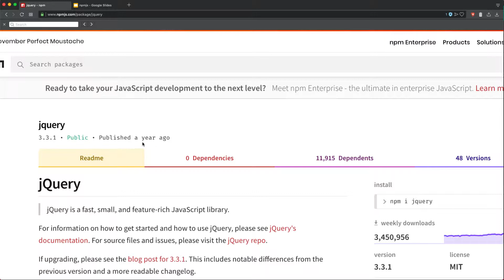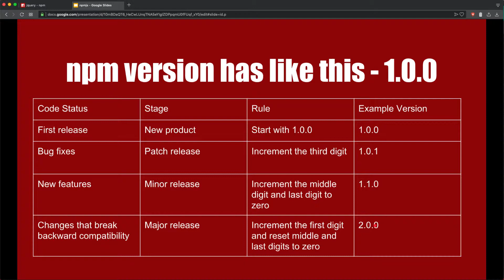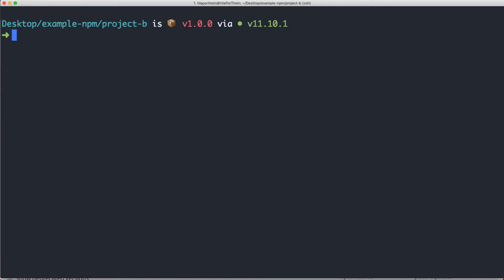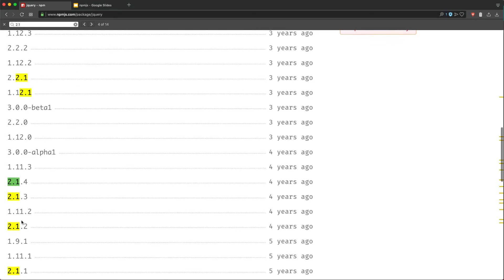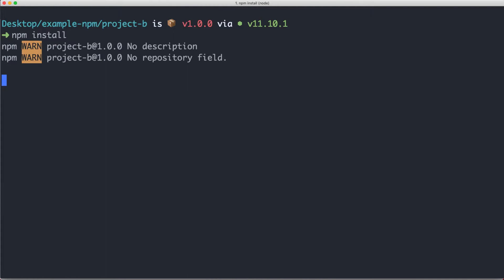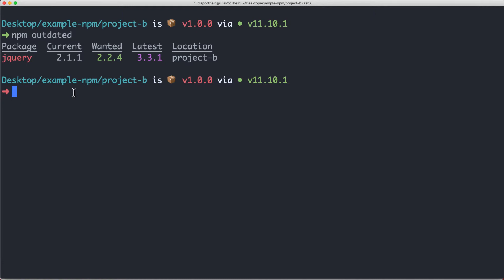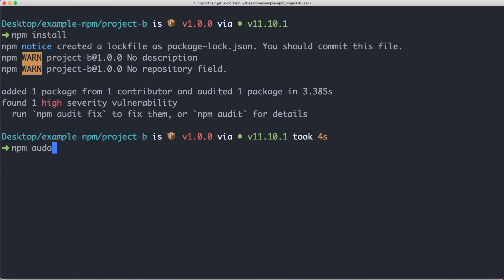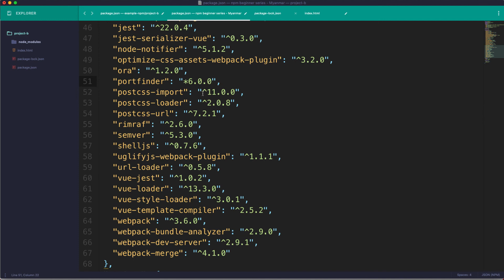08 npm beginner series package version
package.json  ဖိုင်တွင် မိမိ install ပြုလုပ်မည့် package များကို version များဖြင့် မည်သို့ install ပြုလုပ်ပုံကို ရှင်းပြခြင်း ဖြစ်ပါသည်။